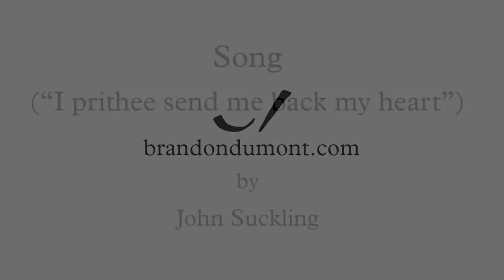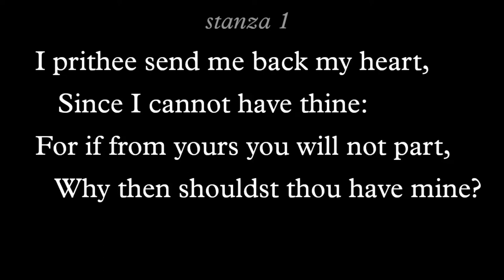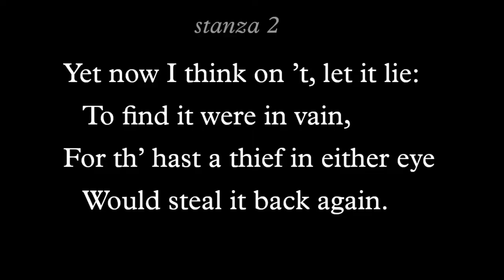"Song," a poem by John Suckling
In this video I point out an interesting comparison that John Suckling makes in his poem "Song" ("I prithee send me back my heart"), which explores how thieves and lovers are similar, figuratively speaking. I also offer a tiny critique of the poem's logical structure, and what, in my opinion, would have made for a more cohesive and compelling one.

Bio: I am a poet and creator of videos and pieces of writing on various poetic topics.